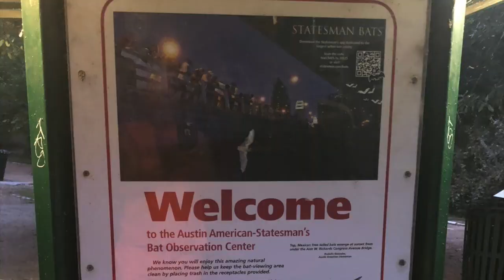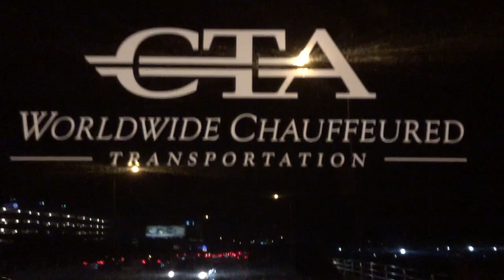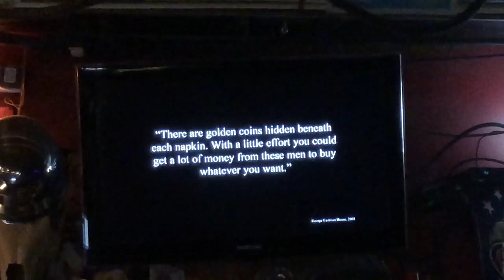Cayce Kaban's Saturday Morning Cartoons 12/17/18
Cayce Kaban's Saturday Morning Cartoons 12/17/18 "The Zen of Golf"